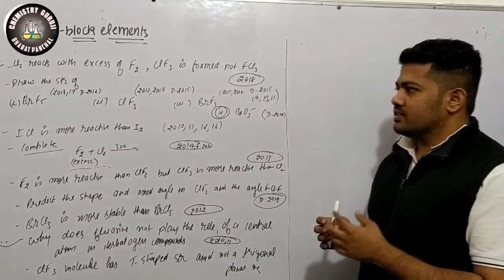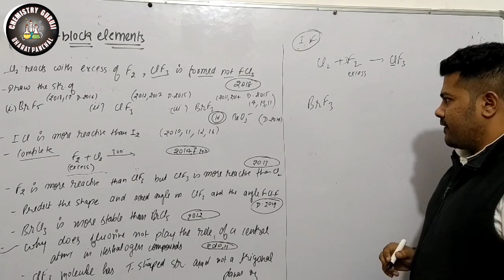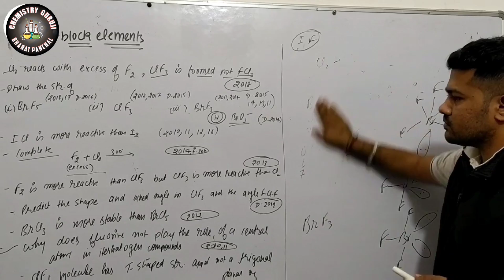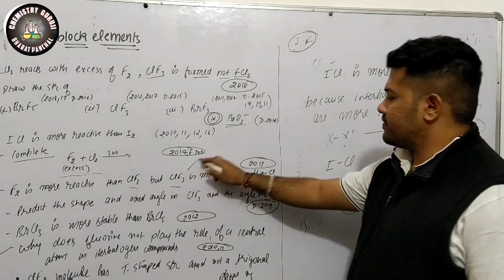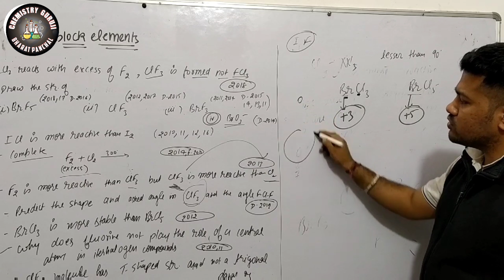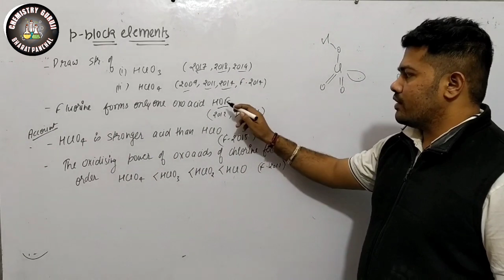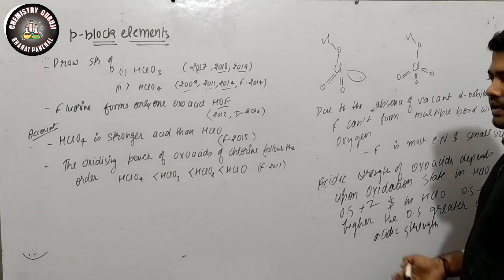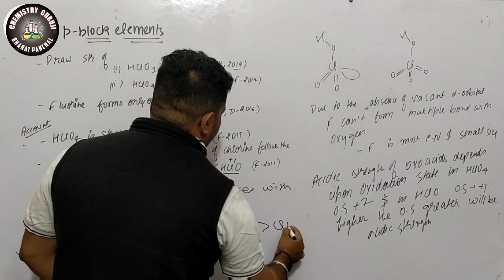Board fateh #25 | Chemistry Revision | Previous Year Question | P block Elements 04 | Class 12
Enroll in Super Revision Batch :-

Today's concept videos
Interhalogen Compounds